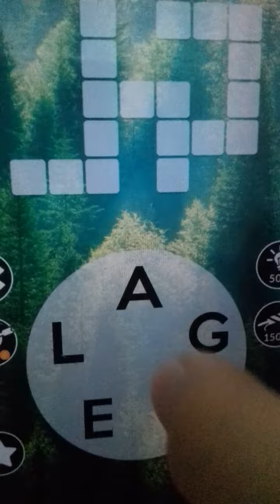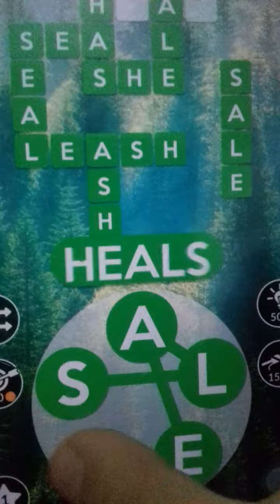level 17 - 20